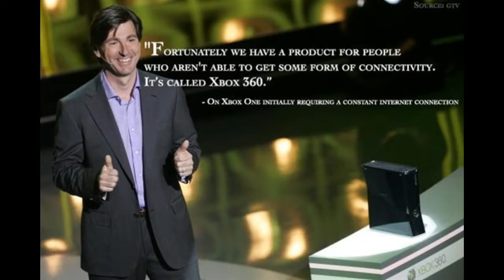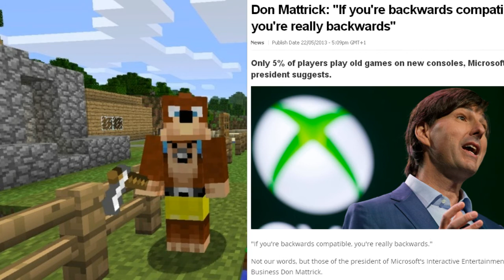SW News: Microsoft poderia ter comprado Minecraft antes de 2014 !!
A compra de Minecraft pela Microsoft foi um negócio histórico e que deixou o criador do jogo, Markus Persson, bilionário, pois o negócio envolveu uma transação de 2 bilhões de dólares. No entanto, a Microsoft poderia ter pago menos se tivesse comprado a propriedade intelectual antes de ter atingido o pico da popularidade.

Em uma entrevista de Satya Nadella, o CEO da Microsoft, com o Yahoo Finance ele revela que essa oportunidade existia, isso é, a Microsoft poderia ter comprado Minecraft antes de 2014. Quem sugeriu o negócio foi Phil Spencer, mas o seu chefe (que naquela época deveria ser Don Mattrick) decidiu não fazer o negócio. "No início da relação da Microsoft com a Mojang, antes de eu ser CEO, o Phil apresentou a oportunidade de comprar Minecraft, mas o chefe do Phil naquela época decidiu não seguir adiante," disse Nadella.

A oportunidade voltou a surgir quando Nadella já tinha assumido o cargo de CEO e o negócio foi fechado. Inicialmente, tanto Bill Gates como Steve Ballmer, que ainda estavam na companhia naquela época, não perceberam a razão do negócio, mas eventualmente perceberam.